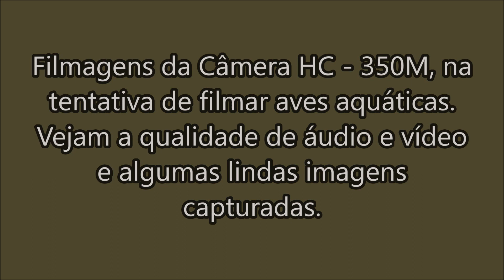Câmera HC - 350M filmando aves aquáticas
Os patos de crista sumiram e só restaram esses.